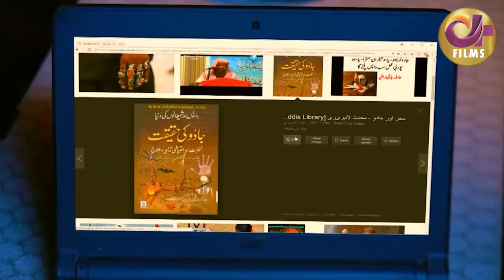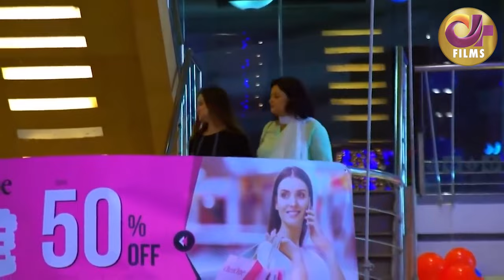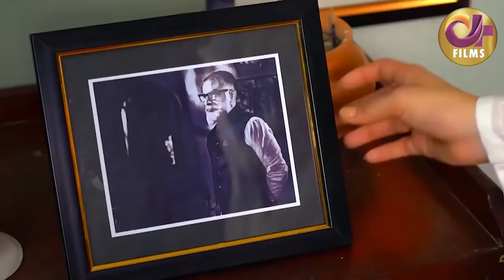Ashiq Jin Zadi ( عاشق جن زادی ) | Full Movie | Neelam Muneer | Wahaj Ali | Love Triangle | C4B1F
The story of the drama revolves around two neighbors Fawad and Kiran who wanted to marry each other but Fawad's mother acts as a typical desi mother and tries to malign the character of Kiran. Fawad stands for their rights and goes against the criticism of his mother by leaving his house. Watch what happens next!